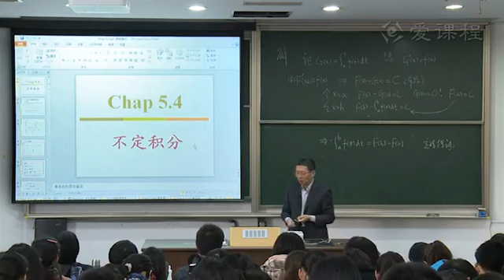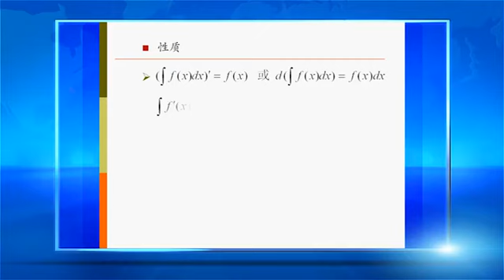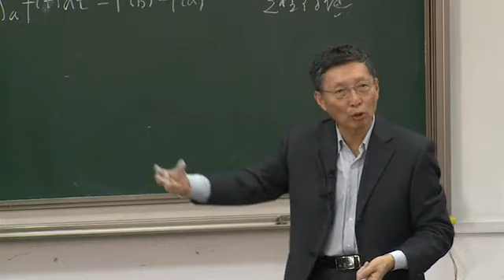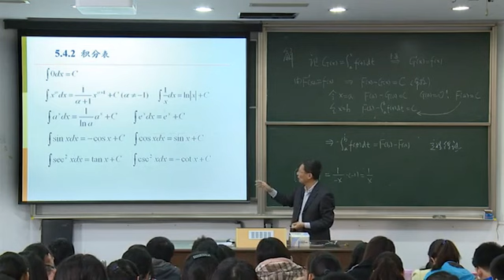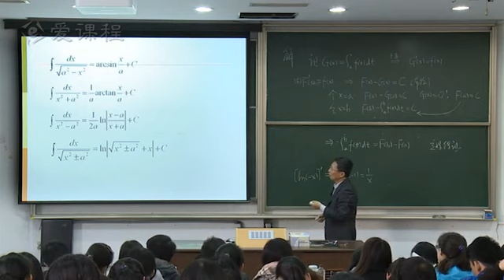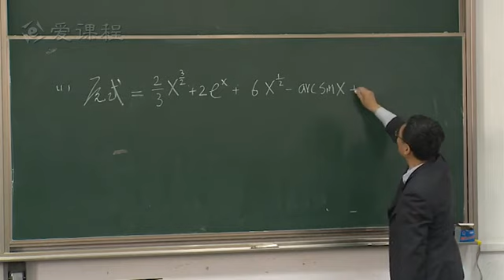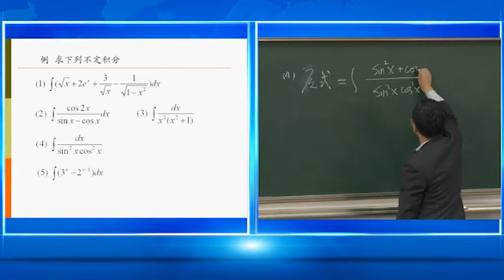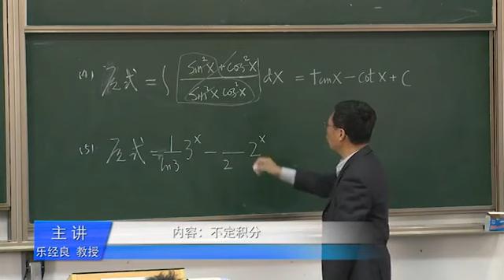P049 49 5 4不定积分1